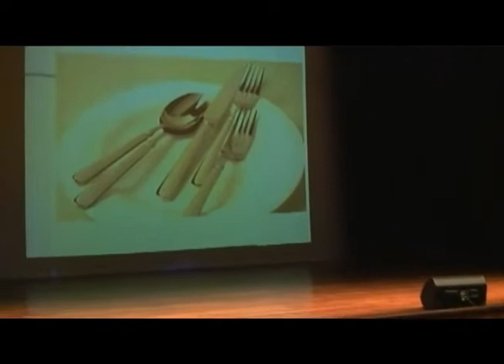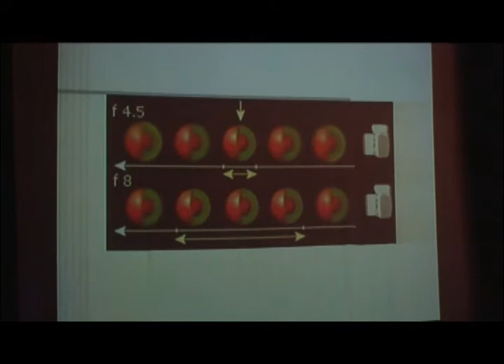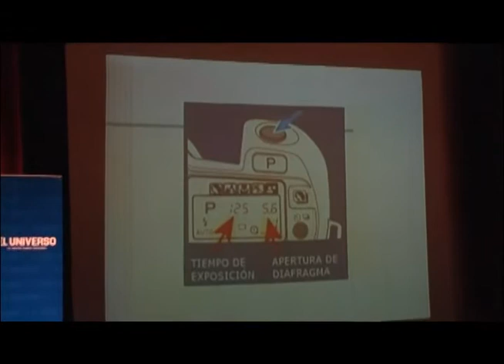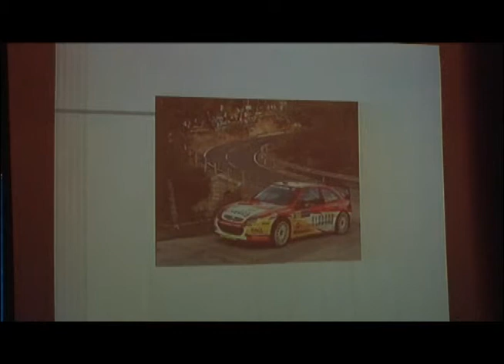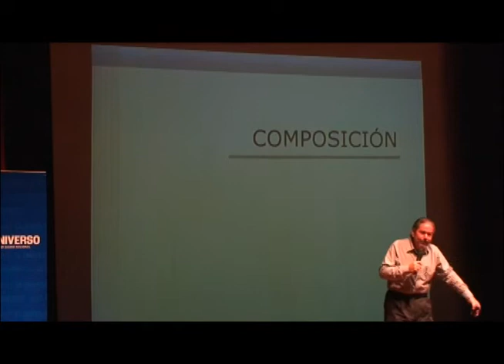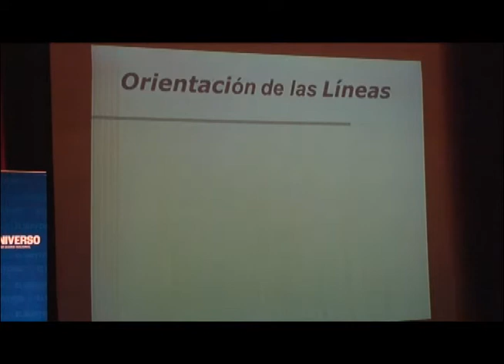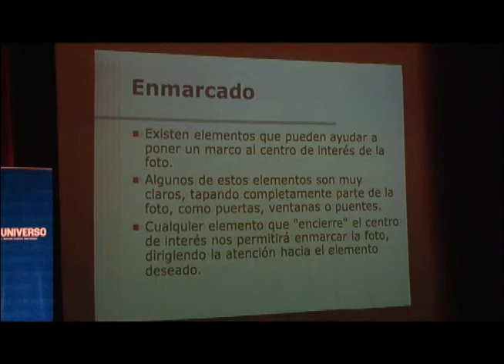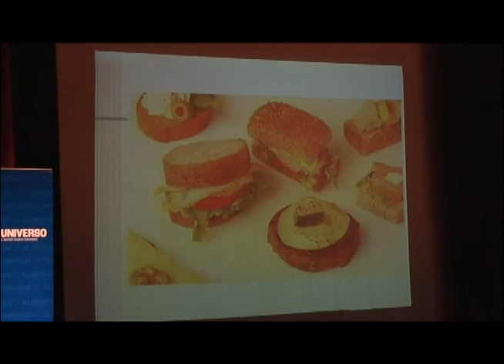Taller de fotografía - Eduardo Cedeño - Del Cole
Taller de fotografía
Eduardo Cedeño
Director de Diario Súper